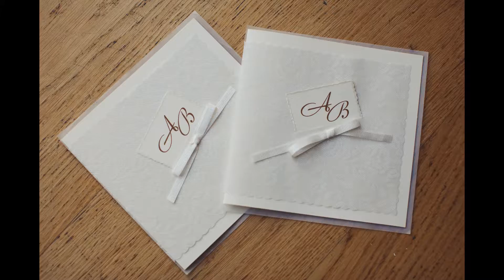Wedding slideshow Лера и Андрей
организатор: свадебное агентство Крем Брюле